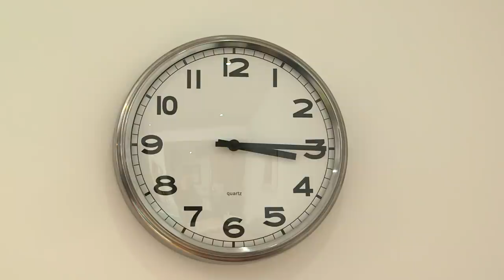@WoollyandTigOfficial- Baking Yummy Cakes! | TV Show for Kids | Toy Spider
Tig bakes a lovely carrot cake with her Daddy on a rainy day!